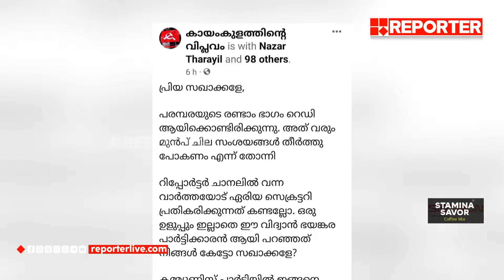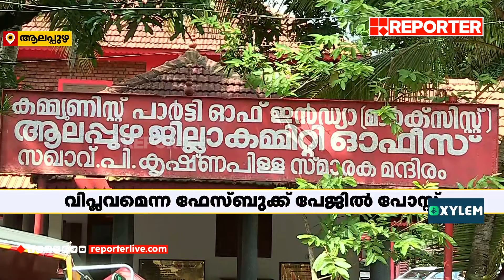കായംകുളത്ത് സിപിഐഎമ്മിനുള്ളിൽ വിഭാഗീയത രൂക്ഷം | CPIM Alappuzha | Kayamkulam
കായംകുളത്ത് സിപിഐഎമ്മിനുള്ളിൽ വിഭാഗീയത രൂക്ഷം; പി അരവിന്ദാക്ഷനെതിരെ വീണ്ടും ആരോപണങ്ങള്‍

Internal Sectarianism within CPIM in Kayamkulam, Alappuzha

With Regards
Team RBC